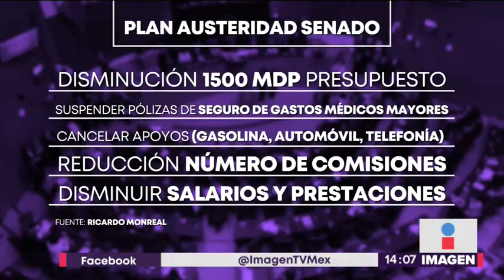El plan de austeridad de López Obrador le quitará esto a senadores | Noticias con Yuriria Sierra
López Obrador se reunió con senadores electos. Ricardo Monreal presentó el plan de austeridad, incluyendo el 30% del presupuesto del senado.